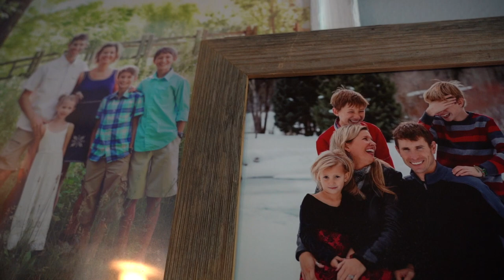Josiah Middaugh | XTERRA 2021 Hall of Fame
The greatest American XTERRA triathlete of all time, Josiah Middaugh from Eagle-Vail, Colorado, became the 14th inductee into the XTERRA Hall of Fame at the Aloha Friday Welcome Reception at The Ritz-Carlton, Kapalua in Maui on December 3, 2021.

Middaugh collected 36 career XTERRA Championship race wins in his illustrious 20-year career, an unprecedented 15 XTERRA U.S. National Championships, was the first American to win XTERRA Worlds in 15 years in 2015, and was the top American at XTERRA Worlds 12 times, including nine straight years from 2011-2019.

Explore the world of XTERRA and experience the adventurous community of off-road racing.